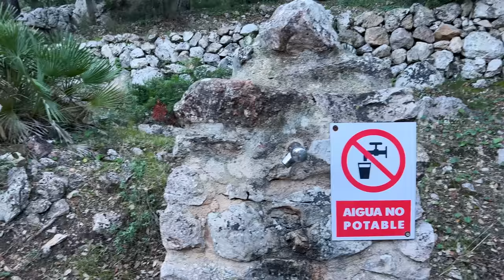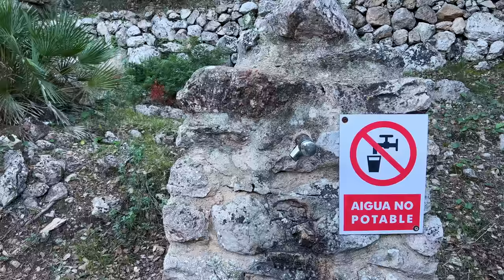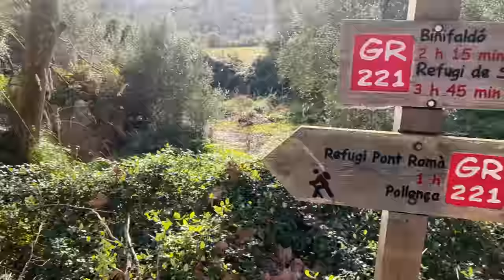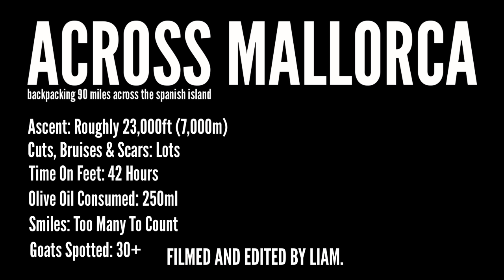Backpacking Across the Spanish Island of Mallorca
It was the first adventure of 2023, I'd try to cross the island of Mallorca.